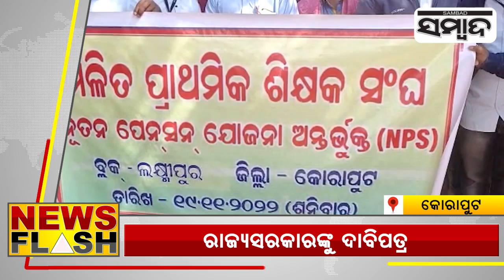News Flash || 20th November 2022 || Sambad